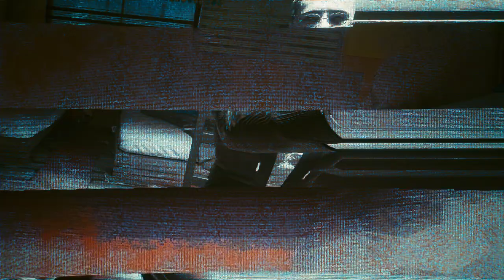LonewolfLegendOfficial's Epic Cyberpunk 2077 PC Adventure